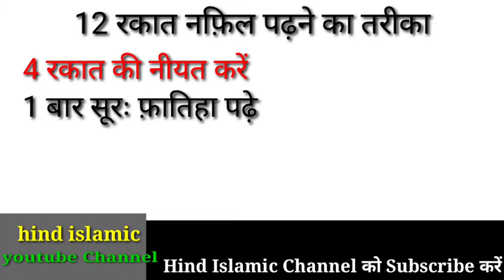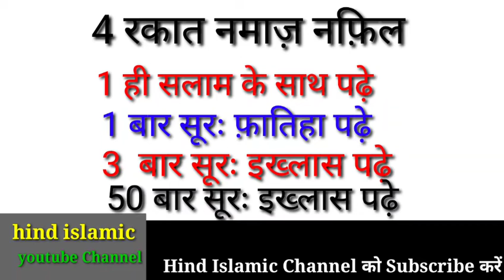26 rakat namaz shabe qadr mein padne ka tarika।। shabe qadr ki namaz